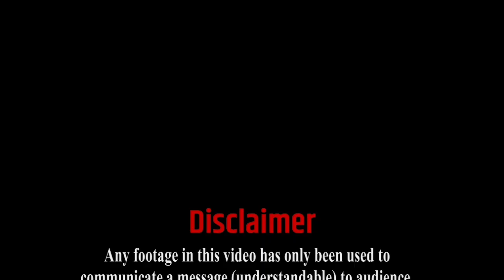Carver 2008 Film Explained in Hindi/Urdu | Full Slasher Movie Explained in Hindi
Carver (2008) Horror Slasher movie explained in Hindi and Urdu. The American Dark Horror Movie “Carver” story summarized with a complete ending in Hindi explanation. Based on a true story, Carver depicts the real life events of five 20-something's that went camping in the mountain town of Halcyon Ridge and never returned.

Carver is a 2008 slasher horror film directed by Franklin Guerrero Jr. The film is based on true events, and is set in an isolated mountain range.
When a group of young campers takes a detour en route to an isolated mountain range, it turns out to be the biggest mistake of their lives, as they ultimately become the targets of a homicidal family with a taste for blood. Carver Full movie explained in Hindi.
Carver story Summarized in hindi.
Carver full movie story in hindi.
Best Slasher movies Explained in hindi.
Carver in hindi.

Credits:
Images and footage Source: Allumination Filmworks.
Directed By: Franklin Guerrero Jr.
Produced By: Eric Williford.
Written By: Franklin Guerrero.

Thanks.